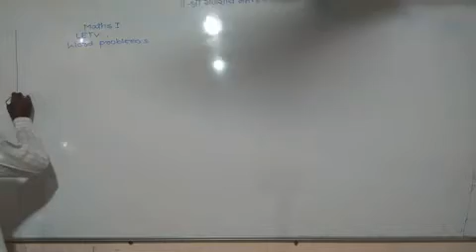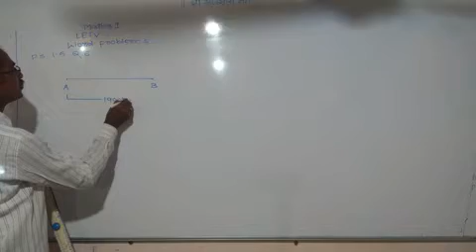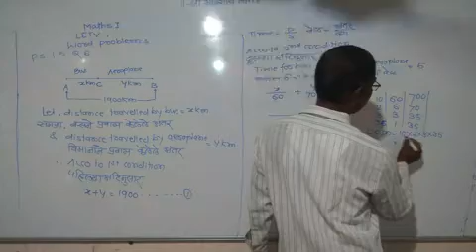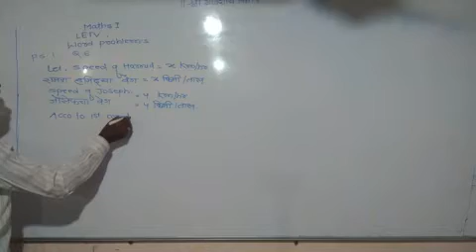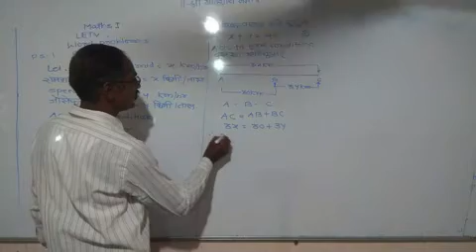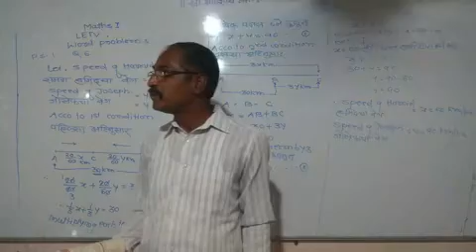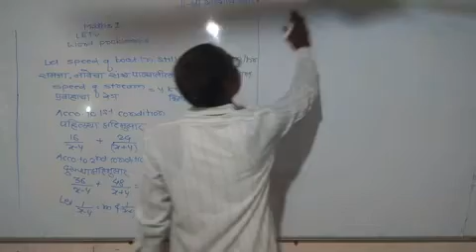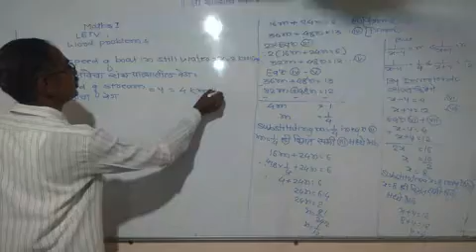Std 10 th LETV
Word problems based on the distance, time and speed